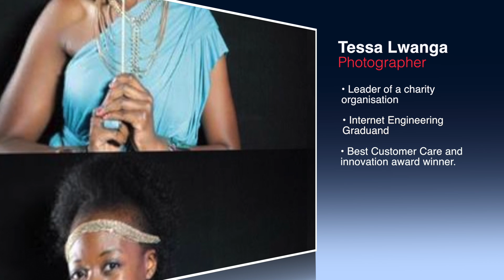Tessa Lwanga Expert Talks